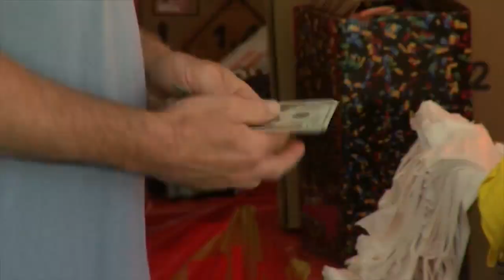Wilkes-Barre Fireworks Concerns